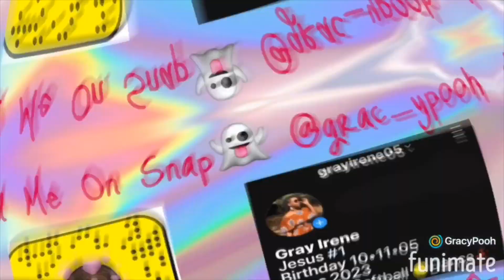Never Have I Ever//Siblings Edition